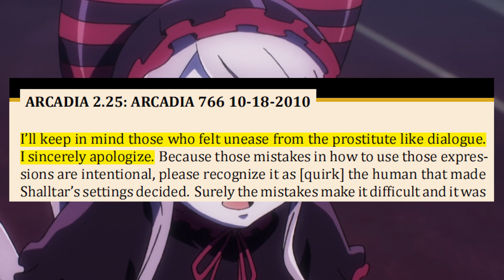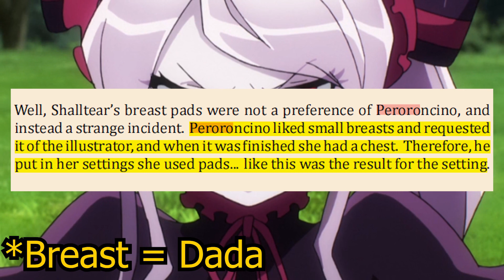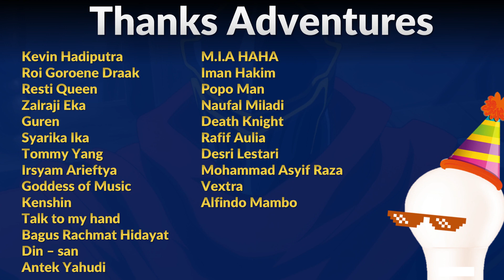Peroroncino, Supreme Being Paling BEJATT!!!!!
Pengen ikutan Saweria? Bisa Donasi lewat link ini

Pengen Support Author nya? Beli Novel Originalnya disini,